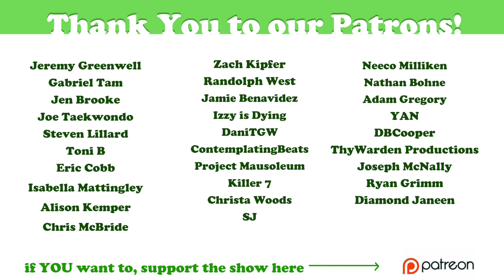2 Random Customers by Pine Vinyl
Pine Vinyl has a few customers who make the day memorable.